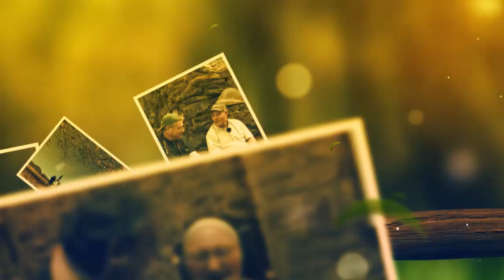MOSTEIRO DE XAGOAZA, VEGAMUIÑOS.. UN PASEO POR VALDEORRAS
Hoy traspasamos las fronteras del Bierzo, para conocer algunas parroquias de la zona de O Barco de Valdeorras.